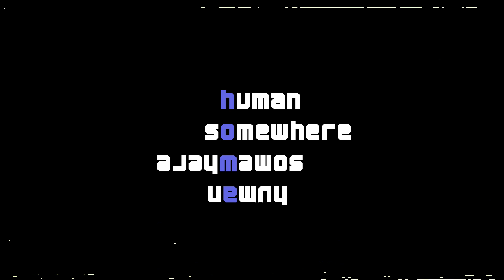The Message | Human Somewhere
"Time passed since arrival is 444 days or 1 year, 2 months and 19 days.
I have been wandering and finally was able to locate something that I've been needing.
I'm sending out this message to you, whoever you are, tell me I'm not alone."

This music has been made on stream and live on discord, don't hesitate to join us during live session to notice the creation process of the music !